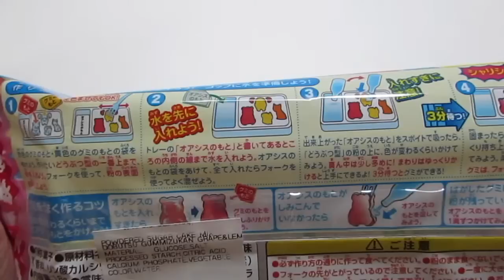Kracie Dobutsu Gummizukan Grape & Lemon Flavor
The Kracie Dobutsu Gummizukan Grape & Lemon Flavor Candy Kit lets you make your own "gummy" style candy. You put the powder in the mold, add some water that has a another powder mix in it and it makes gummies! Very cool! Flavor wise, it did taste like grape and lemon - like a gummy bear would. It wasn't as smooth - there were still a little bit of hard bits where it was still a little powder consistency.